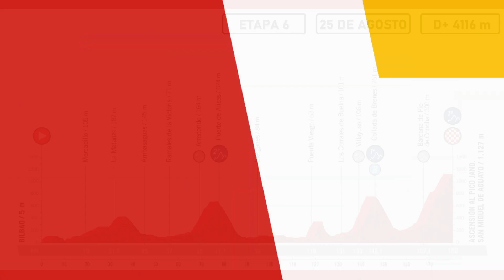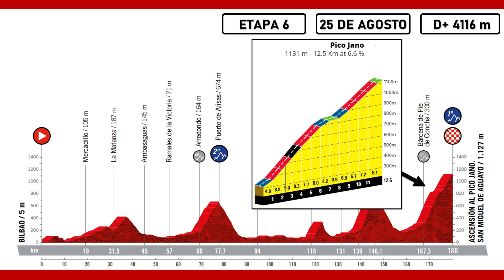Etapa 6 VUELTA a ESPAÑA 2022: Recorrido, perfil y altimetría